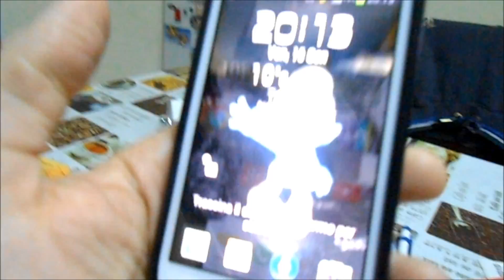Siamo velociraptor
Giorno 484
16 Gen 2015